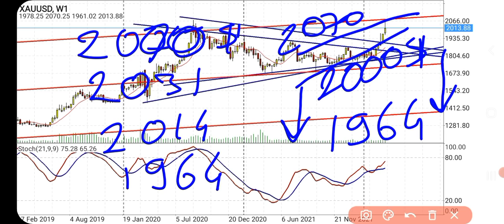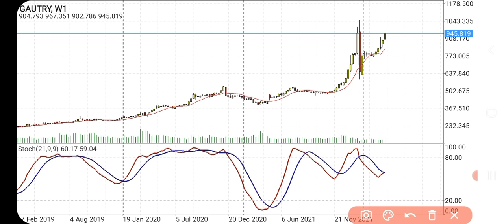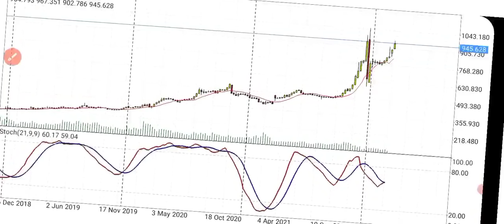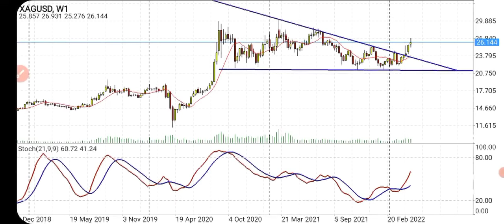DÜŞÜŞ ! ALTIN DÜŞECEK Mİ? Gram Altın Yorumları / GRAM ALTIN FİYATI NE OLACAK? GÜMÜŞ / GRAM / SON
Merhaba! **Altın** fiyatlarındaki olası **düşüş**ü ve **gram altın** üzerindeki güncel yorumları bu videoda inceliyoruz. **Gram altın fiyatı** gelecekte ne olacak? **Gümüş** ve diğer önemli değerli metallerin durumu hakkında en güncel bilgileri sizlerle paylaşıyoruz.

- **Altın** fiyatlarındaki düşüş tahminleri ve olası senaryolar.
- **Gram altın** fiyatındaki hareketler ve yorumlar.
- **Gümüş**ün yatırımcılara sunduğu fırsatlar ve gelecekteki durumu.
- **Son durum** analizi ve teknik incelemeler.

Bu video, yatırım kararlarınızı şekillendirebilmeniz için altın ve diğer değerli metaller hakkında kapsamlı bir analiz sunuyor.

- **Enflasyon ve Faiz Analizleri**: Türkiye ve dünya ekonomisi üzerine detaylı analizler.
- **Politika ve Gündem**: Siyasi gelişmelerin ekonomik etkileri.
- **Küçük Yatırım Tavsiyeleri**: Yeni yatırımcılar için ipuçları ve stratejiler.

### En Çok Aranan Sorular ve Cevapları:
1. **Dolar ne olur?**

2. **Altın fiyatları yükselir mi?**

3. **Kripto paralar güvenli mi?**

4. **Türkiye enflasyon tahminleri nelerdir?**

5. **Hisse senedi almak mantıklı mı?**

2.
3.
4.
5.
6.
7.
8.
9.
10.
11.
12.
13.
14.
15. Inflation Başkan35 kanalında, ekonomi ve finans dünyasının en güncel konularını ve yatırım fırsatlarını sizlerle buluşturuyoruz! Dolar, altın, euro, gümüş, gram altın, Türk Lirası, USD/TRY gibi döviz kurları, Kapalıçarşı fiyatları, ve kripto para piyasasında bitcoin, altcoin analizleriyle "Yükselir mi?", "Düşer mi?", "Ne olur?" sorularınıza cevap veriyoruz.